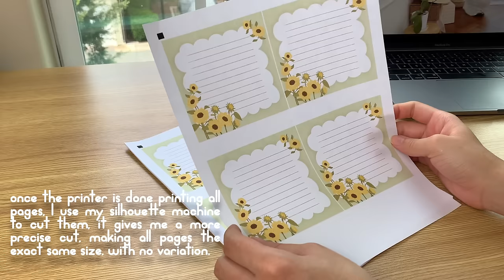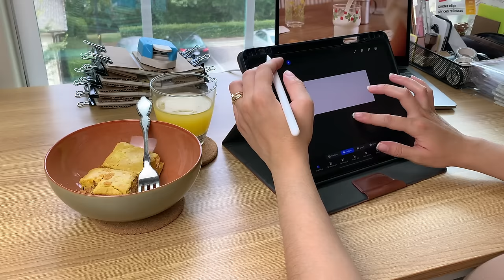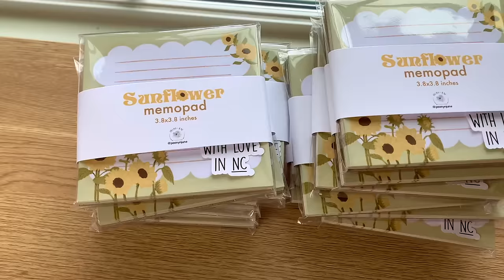STUDIO VLOG 01: Making Notepads and Packing Orders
Hi everyone,
Today I'm showing a little bit of how I make notepads.
I recently started offering memo pads in my shop, and within a couple weeks my first design sold out!
Come with me to learn how I make them.

Materials used:
20gsm Printing Paper
Binding glue
Paper Trimmer